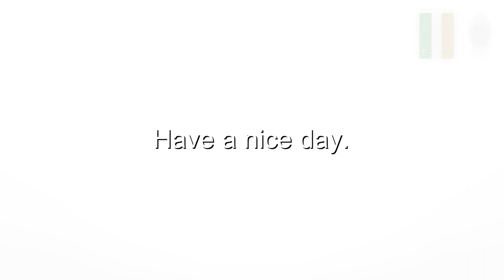Outer Wilds Raw Footage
Raw Footage of the Outer Wilds.